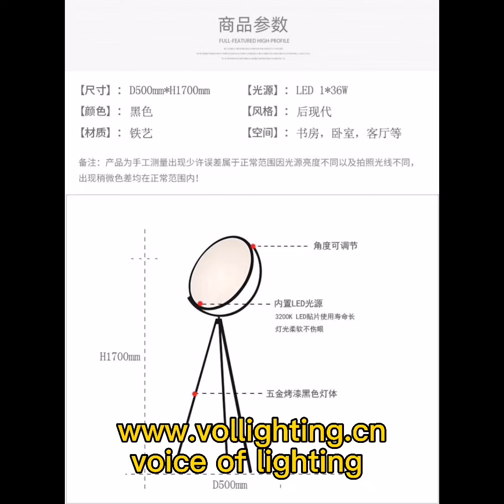OEM ODM CE ETL FCC wall lamp table lamp floor lamp by zhongshan voice of lighting co.,ltd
zhongshan voice of lighting co.,ltd